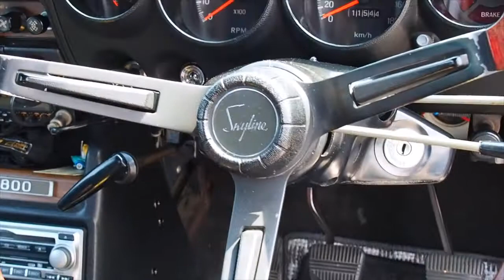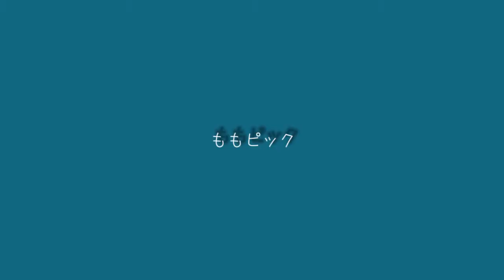🚗🏁 ニッサン スカイライン ハードトップ 1800 スポーティ GL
マニアック度MAX！
ショートノーズの希少なHT1800GL。
オーナーさんの愛に包まれたスカイラインです。